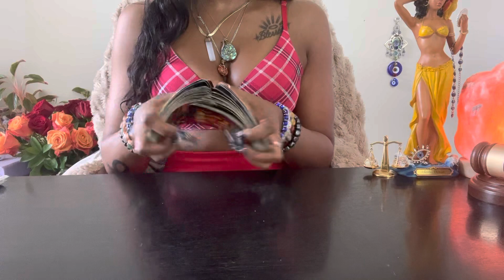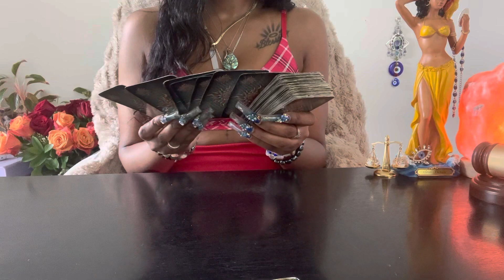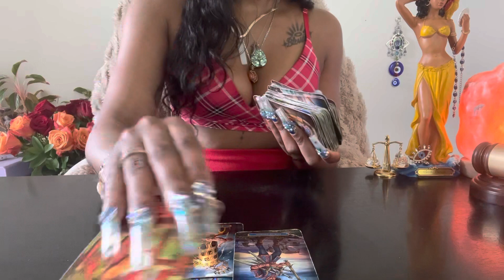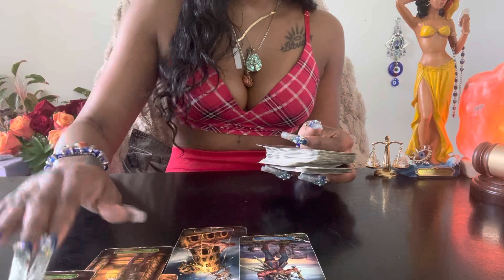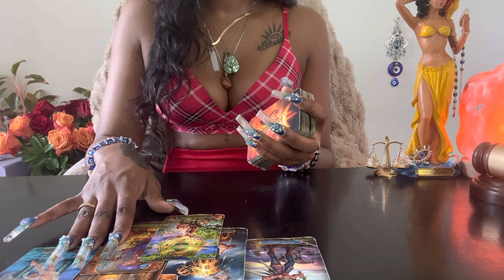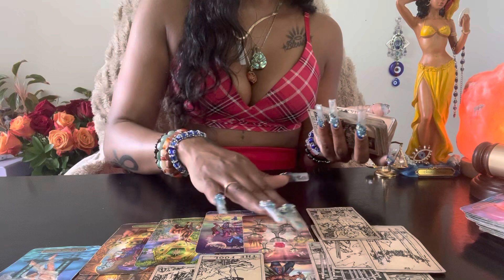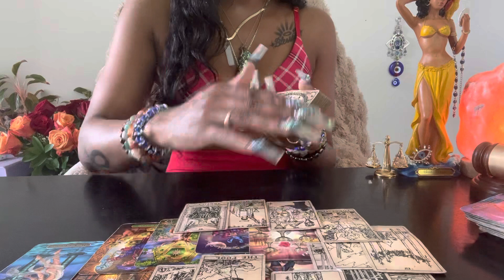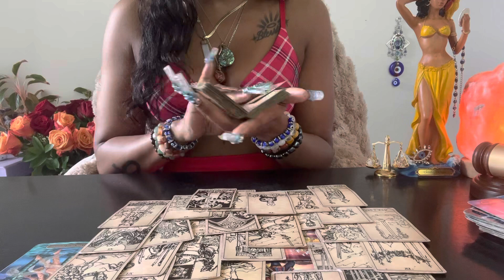♏️Scorpio:(Timeless) Petty AF, Jealous Of The Attention/Love U Get Constantly…GROW TF UP ASAP MAN🤮